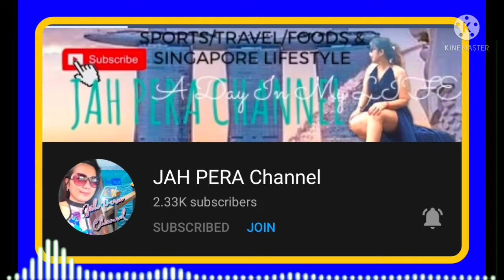ZUMBA NON-STOP MUSIC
GODBLESS INGAT..

GOD BLESS!

🔴 I hope that you'll enjoy this video, you can relax and have a peace of mind..